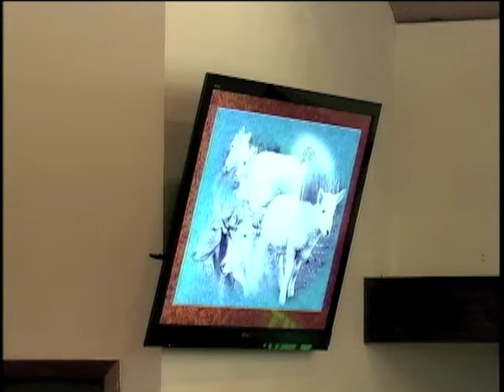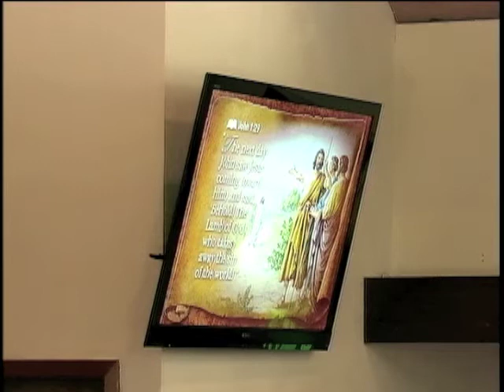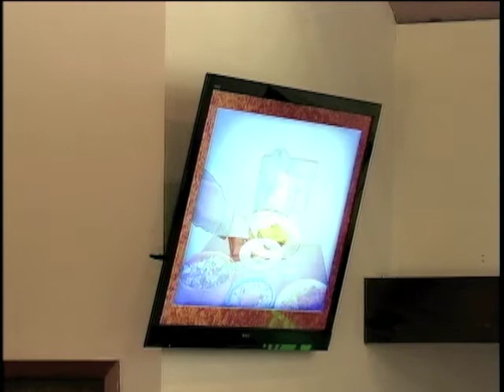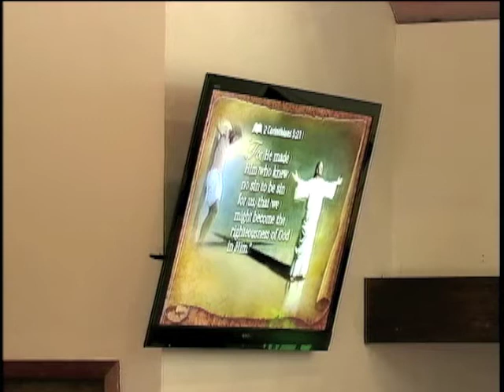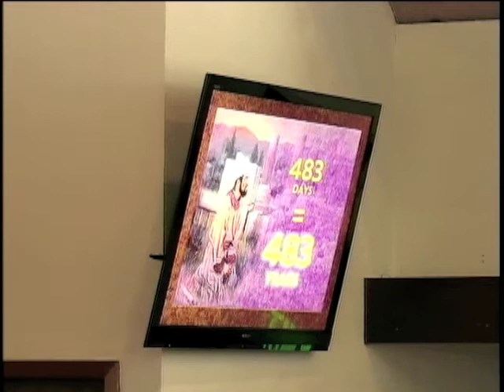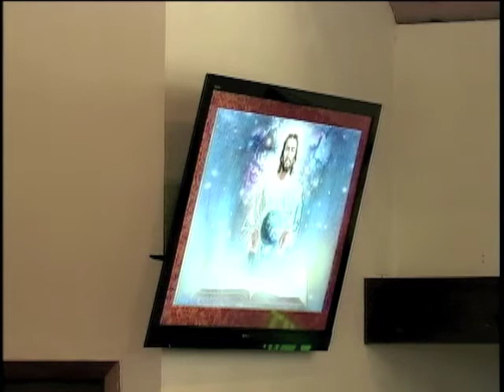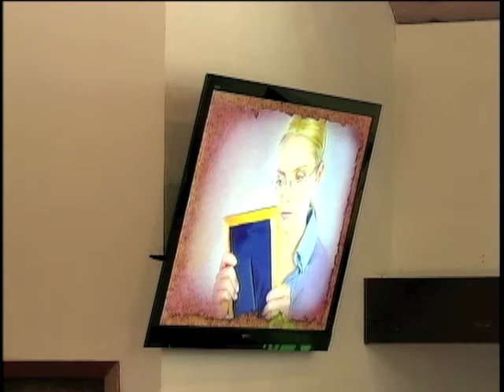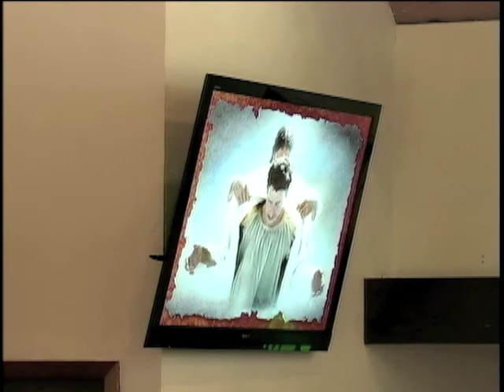End of the Age Seminar Series - Behold the Lamb of God 2012-10-20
End of the Age Seminar Series - Lacey SDA Church